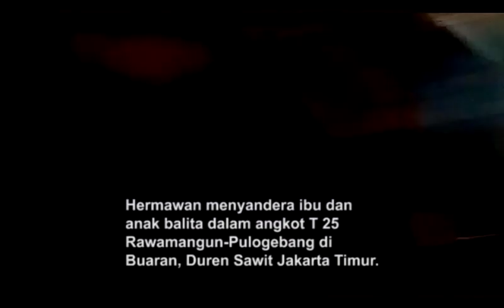Penyanderaan dalam Angkot